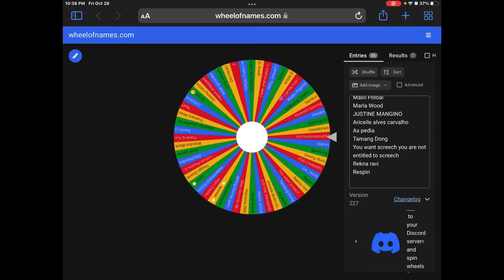Subscriber of the day (not all subs) #1